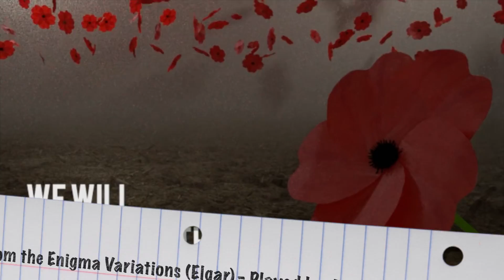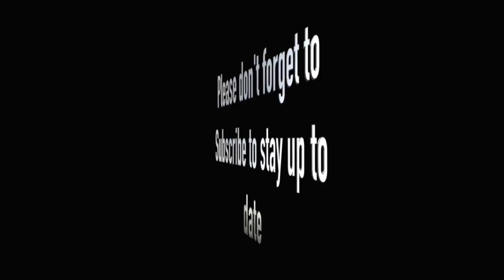Remembrance Day Special: Nimrod from the Enigma Variations (Elgar) on our New Viscount Cantata Organ